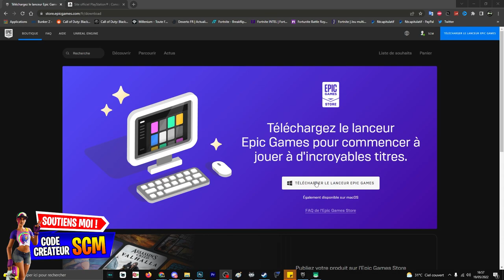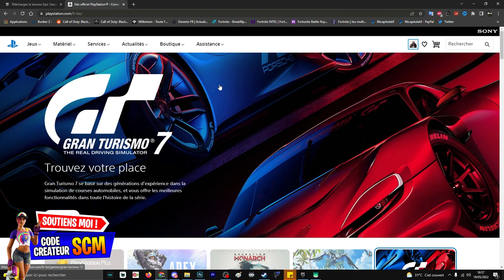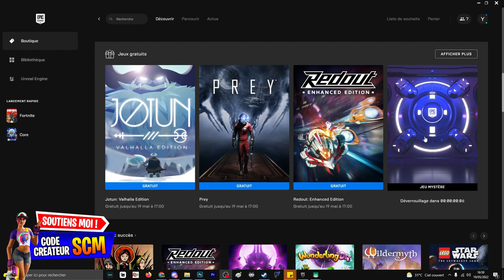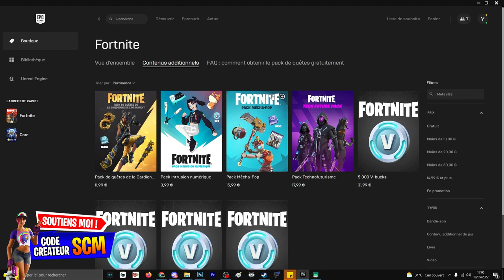COMMENT AVOIR LE PACK ASSASSIN VOLCANIQUE GRATUIT FORTNITE, TUTO SKIN BOMBEUSE MAGMATIQUE GRATUIT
Lien pour télécharger le launcher epic game pour obtenir le pack de skin assassin volcanique gratuitement sur fortnite :

▬▬▬▬▬▬▬ • BIENVENUE 😍 • ▬▬▬▬▬▬▬

▬▬▬▬▬▬▬ • PARTENAIRES 💪 • ▬▬▬▬▬▬▬

👉StealthGamer:
"SOISCOOLMEC"
"STRIKESOISCOOL"

TikTok "SoisCoolMecYTB"
👻Snapchat "soiscoolmec"

.▬▬▬▬▬▬▬ • TOP DON 💰 • ▬▬▬▬▬▬▬

▬▬▬▬▬▬▬ • MUSIQUE OUTRO 🎵 • ▬▬▬▬▬▬▬